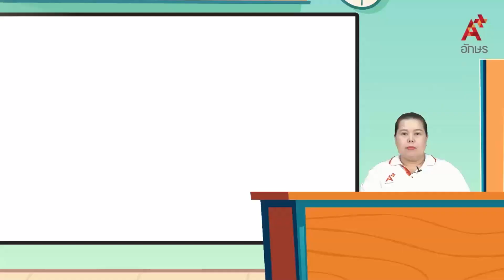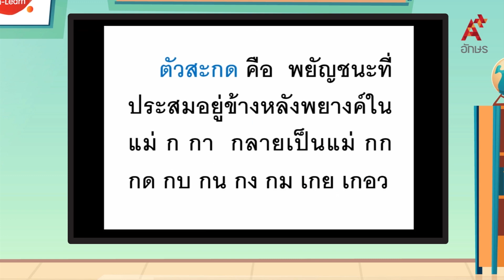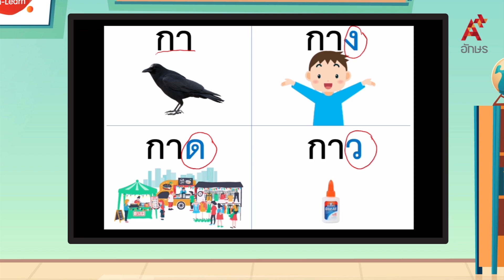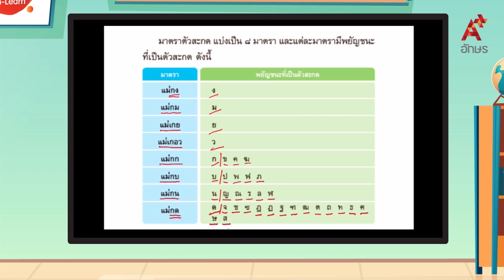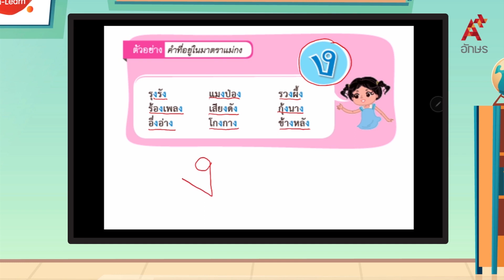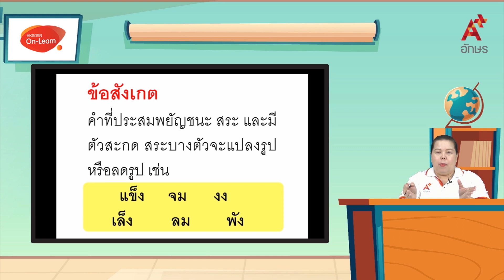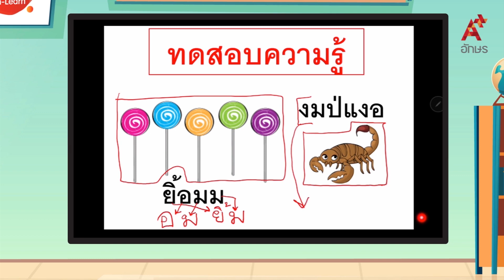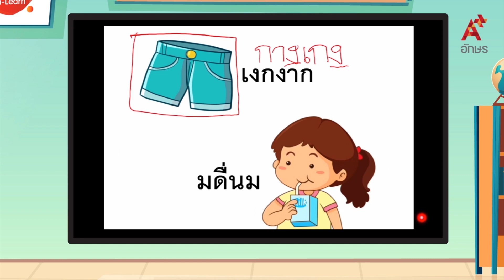มาตราตัวสะกด : มาตราแม่กม แม่กง | หลักภาษาไทย ป.4 หน่วยที่ ๑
ภาษาไทย หลักภาษาและการใช้ภาษา ป.4 หน่วยการเรียนรู้ที่ ๑ มาตราตัวสะกด มาตราตัวสะกด : มาตราแม่กม แม่กง